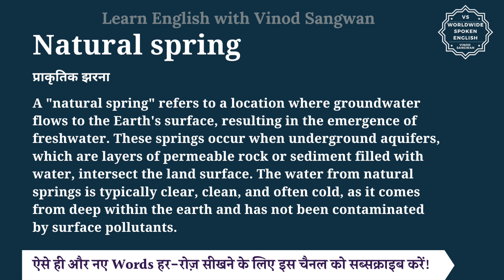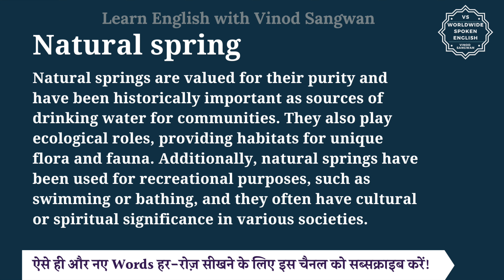Natural spring meaning in Hindi | Natural spring ka matlab kya hota hai | English to hindi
इस वीडियो में आप Natural spring का हिंदी में मतलब समझेंगे और साथ में Natural spring का pronunciation भी सीखेंगें यानि की आप Natural spring के अर्थ के साथ साथ ये भी सीखेंगें की Natural spring को कैसे बोले या Natural spring को बोलने का सही तरीका क्या है |

तो बस एक मिनट में सीखिए Natural spring को|
Let’s learn Hindi Meaning of Natural spring in detail.

Natural spring का हिंदी में अर्थ होता है
प्राकृतिक झरना

A ""natural spring"" refers to a location where groundwater flows to the Earth's surface, resulting in the emergence of freshwater. These springs occur when underground aquifers, which are layers of permeable rock or sediment filled with water, intersect the land surface. The water from natural springs is typically clear, clean, and often cold, as it comes from deep within the earth and has not been contaminated by surface pollutants.

Natural springs are valued for their purity and have been historically important as sources of drinking water for communities. They also play ecological roles, providing habitats for unique flora and fauna. Additionally, natural springs have been used for recreational purposes, such as swimming or bathing, and they often have cultural or spiritual significance in various societies.

Natural spring को इन उदाहरणों से और अच्छे से समझ सकते हैं